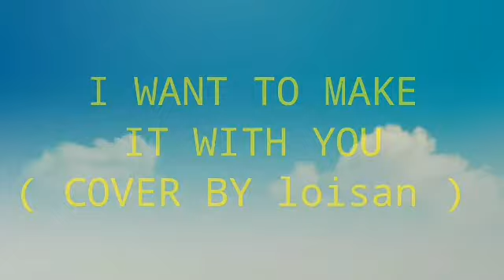I WANT TO MAKE IT WITH YOU COVER BY loisan